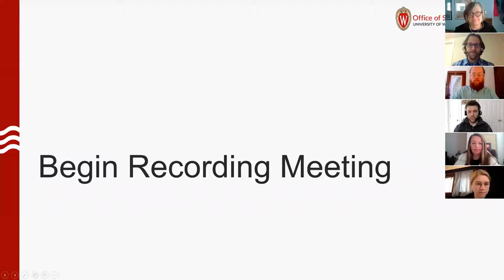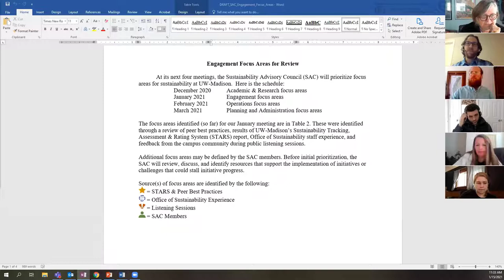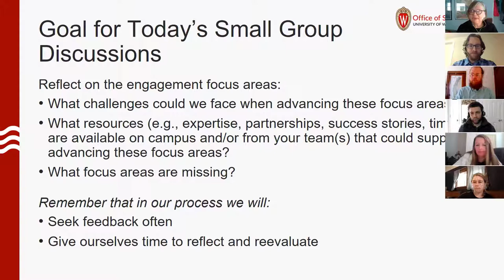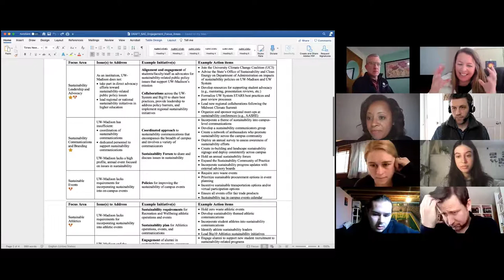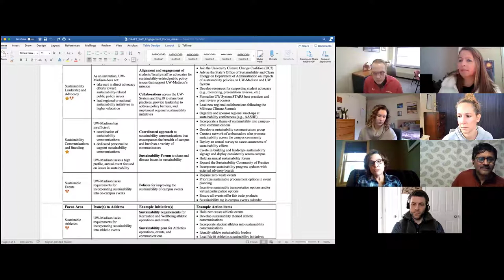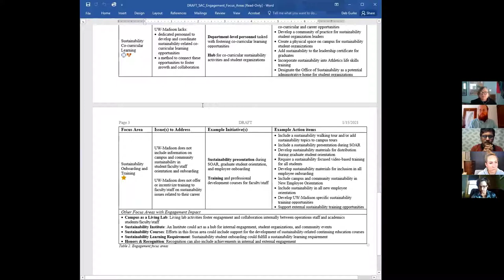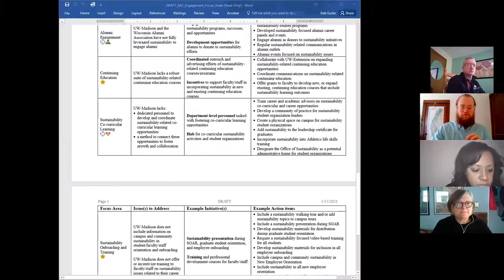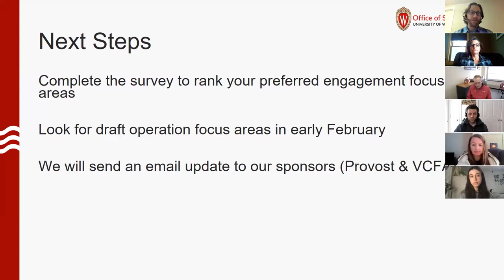Sustainability Advisory Council Meeting #4: Engagement (January 15, 2021)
This video is a recording of the fourth meeting of the UW–Madison Sustainability Advisory Council (SAC), during which members discussed the topic of engagement.